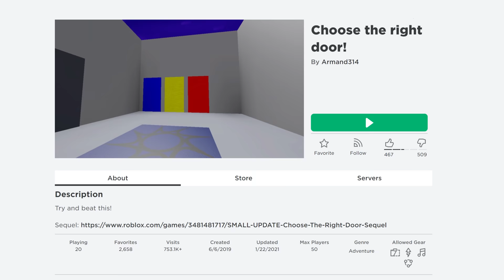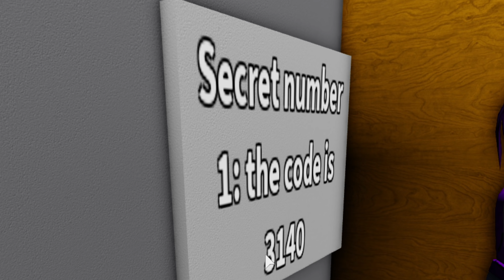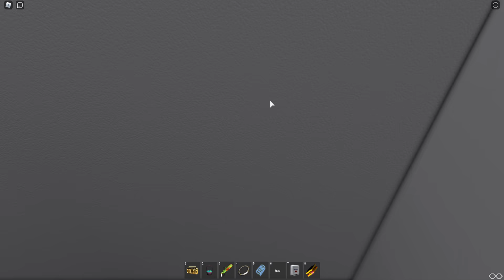Choose the right door or DIE! | Roblox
In this video, I am going to be playing Choose the Right Door on Roblox with Janet and Kate. The rules of the game are simple. Players must choose the correct door or die. Can we make it to the end and win?!